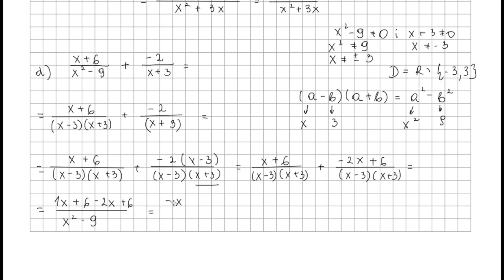Ćwiczenie 2 str 126